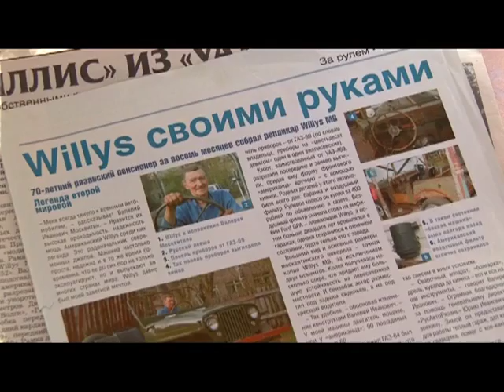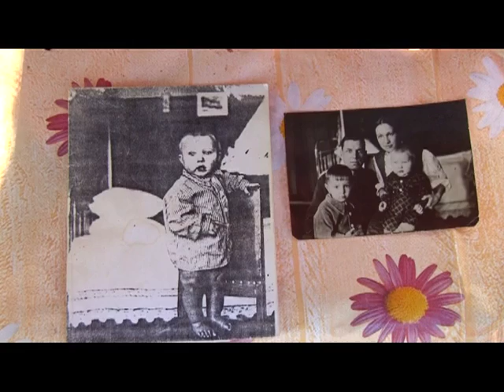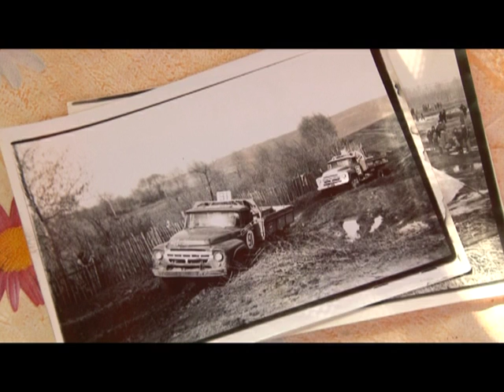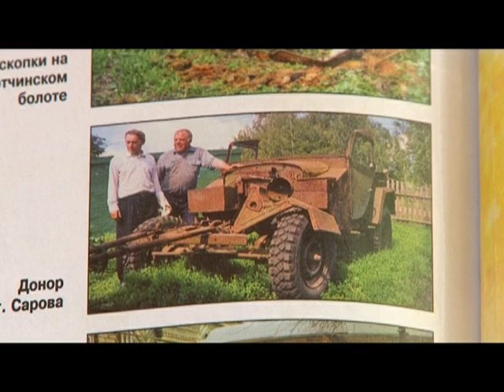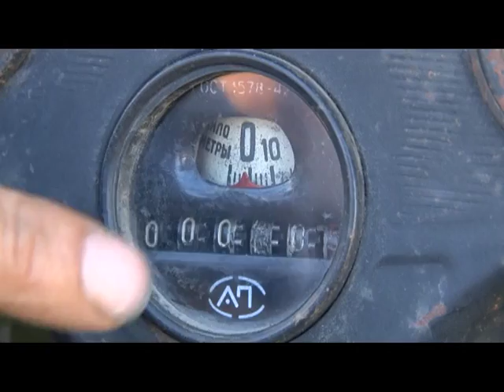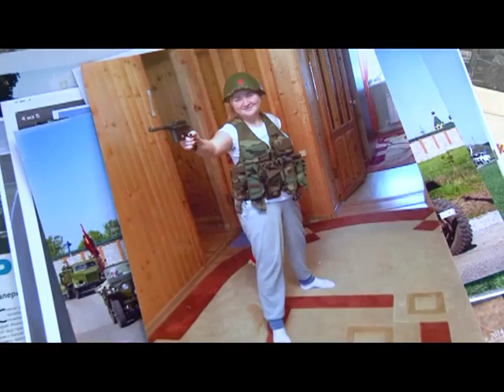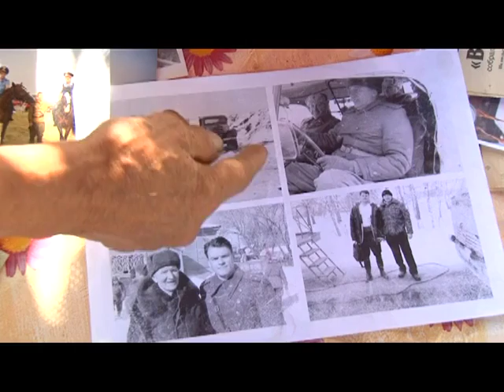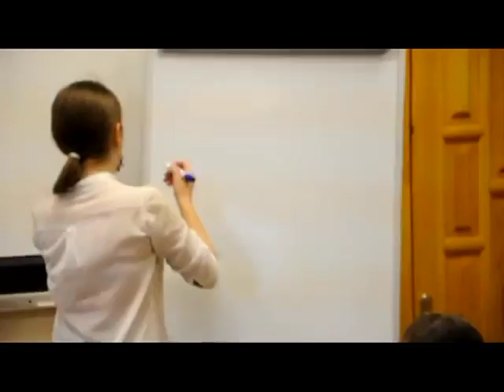Человек в городе 19.08.16